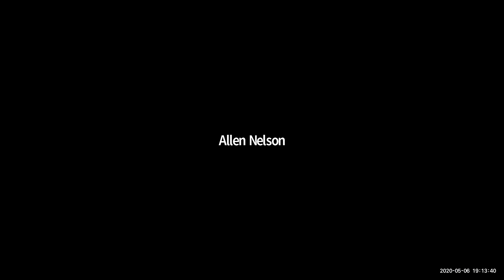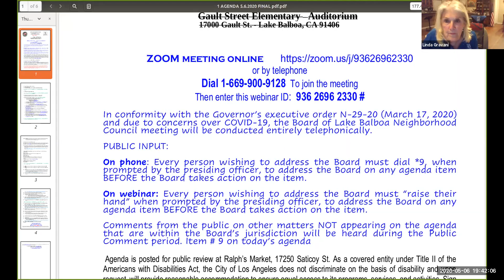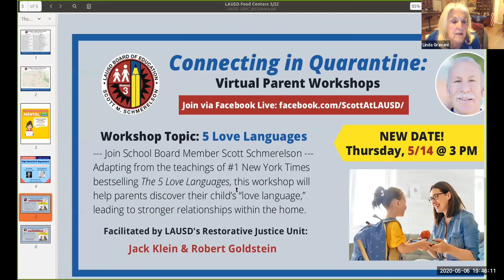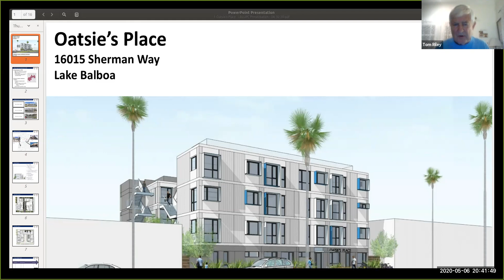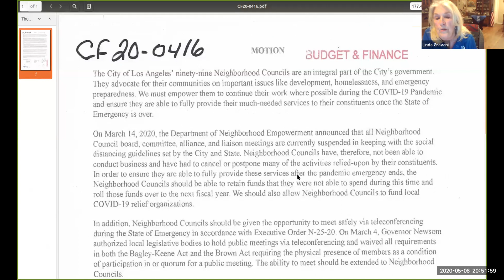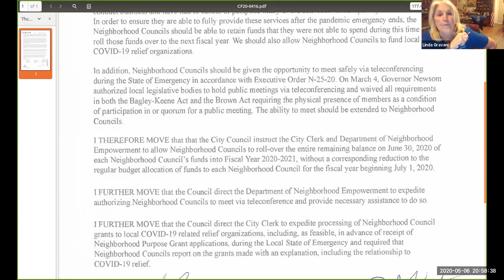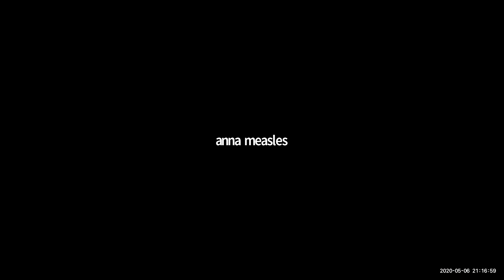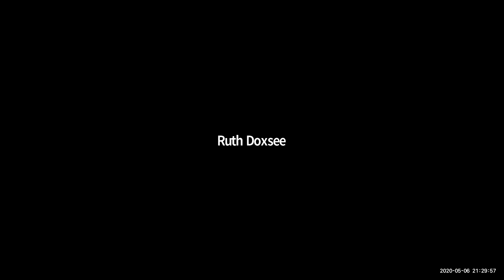Lake Balboa Neighborhood Council General Board Meeting - May 6, 2021